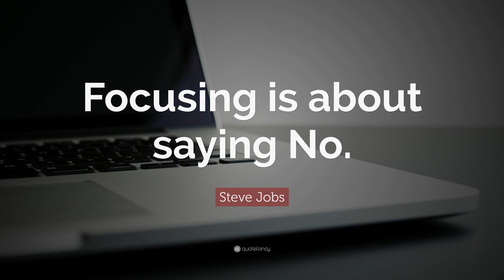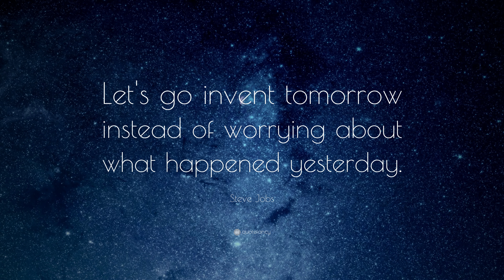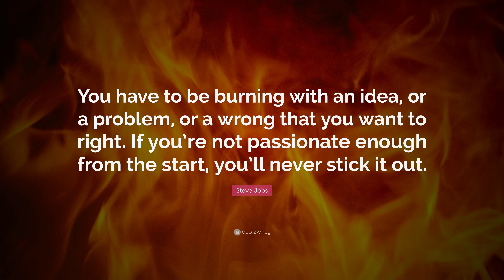TOP 20 Steve Jobs Quotes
“The people who are crazy enough to think they can change the world are the ones who do.”
— Steve Jobs (00:00)

— Steve Jobs (00:07)

“Think Different.”
— Steve Jobs (00:14)

“Your time is limited, so don’t waste it living someone else’s life.”
— Steve Jobs (00:21)

“The only way to do great work is to love what you do. If you haven’t found it yet, keep looking. Don’t settle.”
— Steve Jobs (00:28)

“Innovation is the only way to win.”
— Steve Jobs (00:35)

“Focusing is about saying No.”
— Steve Jobs (00:42)

“The journey is the reward.”
— Steve Jobs (00:49)

“Don’t let the noise of others’ opinions drown out your own inner voice.”
— Steve Jobs (00:56)

“Deciding what not to do is as important as deciding what to do.”
— Steve Jobs (01:03)

“Why join the navy if you can be a pirate?”
— Steve Jobs (01:10)

“Let’s go invent tomorrow instead of worrying about what happened yesterday.”
— Steve Jobs (01:17)

“Creativity is just connecting things.”
— Steve Jobs (01:24)

“Follow your heart and your intuition. They somehow already know what you truly want to become. Everything else is secondary.”
— Steve Jobs (01:31)

“Design is not just what it looks like and feels like. Design is how it works.”
— Steve Jobs (01:38)

“Sometimes life’s going to hit you in the head with a brick. Don’t lose faith. I’m convinced that the only thing that kept me going was that I loved what I did.”
— Steve Jobs (01:45)

“If you live each day as it was your last, someday you'll most certainly be right.”
— Steve Jobs (01:52)

“Details matter, it’s worth waiting to get it right.”
— Steve Jobs (01:59)

“Have the courage to follow your heart and intuition. They somehow already know what you truly want to become. Everything else is secondary.”
— Steve Jobs (02:06)

“You have to be burning with an idea, or a problem, or a wrong that you want to right. If you’re not passionate enough from the start, you’ll never stick it out.”
— Steve Jobs (02:13)